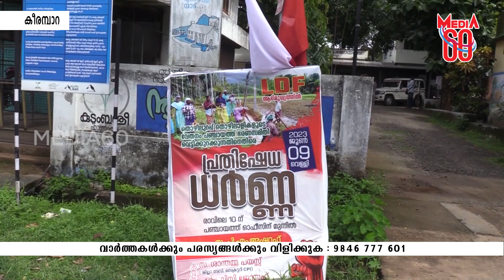വേതനം വെട്ടി കുറയ്ക്കുന്നതിനെതിരെ തൊഴിലുറപ്പ് തൊഴിലാളികളുടെ പ്രതിഷേധം.